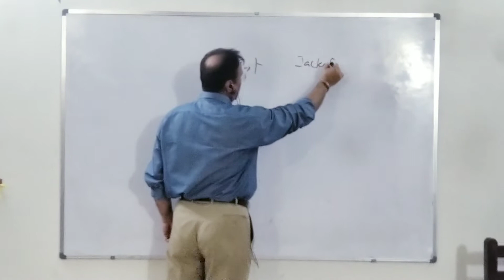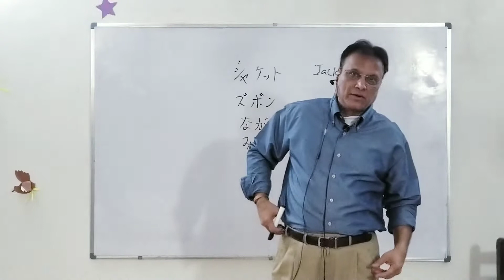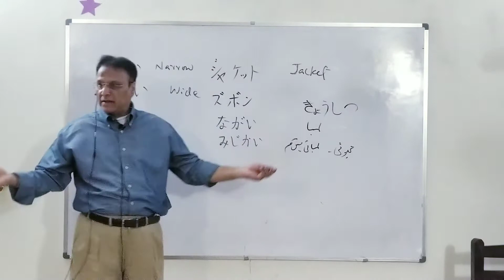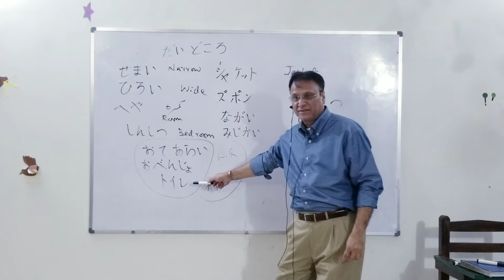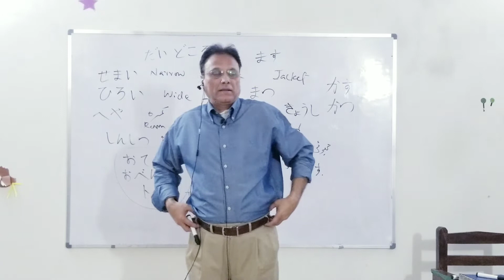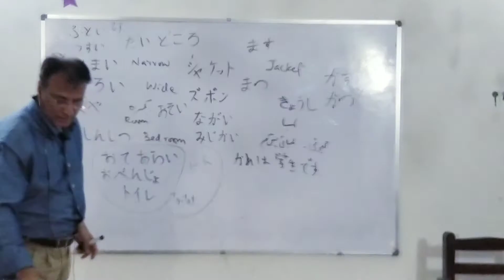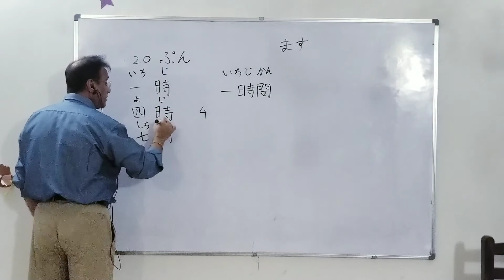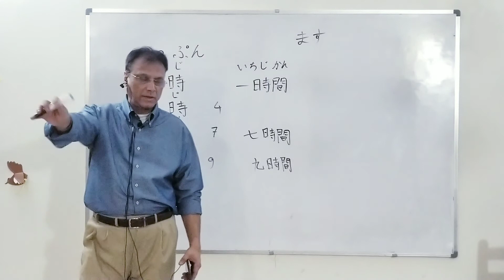彼は誰ですか??